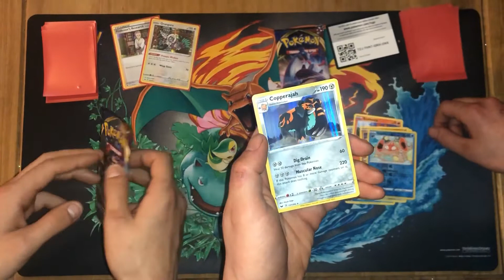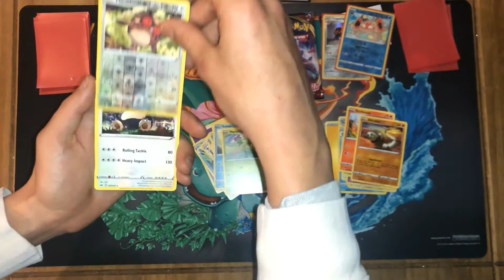Quick pack openings #4 Sword and shield packs !GOOD PULL!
Hi guys welcome back to PokeClashBros were we quickly open packs of Pokémon and also just a brotherly competition to see who pulls the best out of their packs.